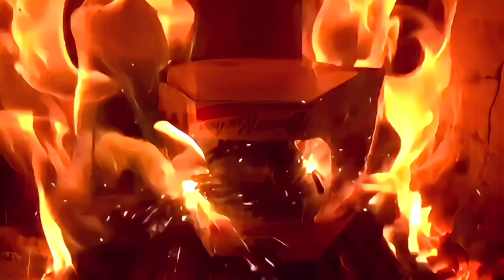KFW 11-0505 nhc 1/4